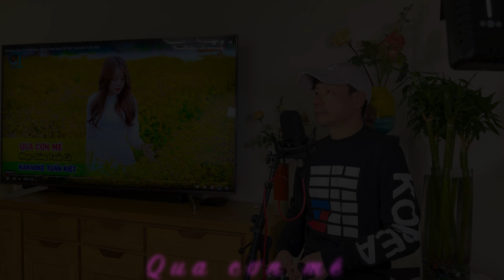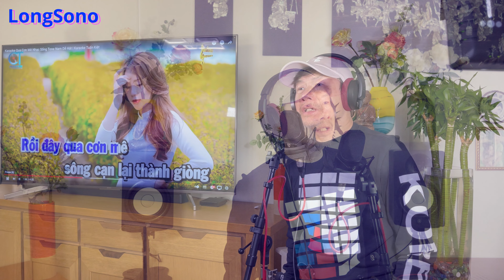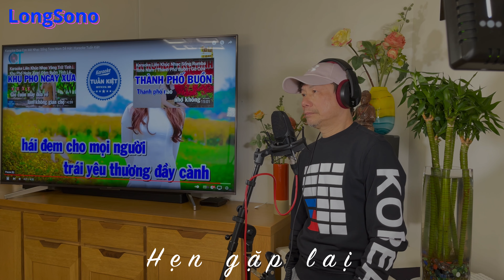Qua cơn mê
Ca khuc "Qua con me" design by Longsono le 08/03/2022